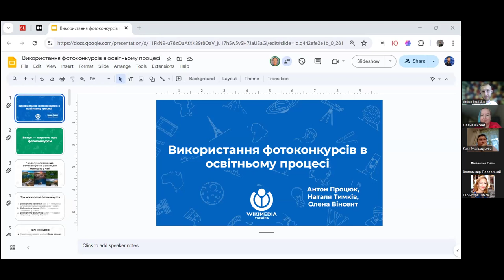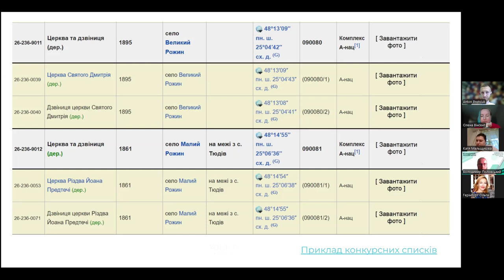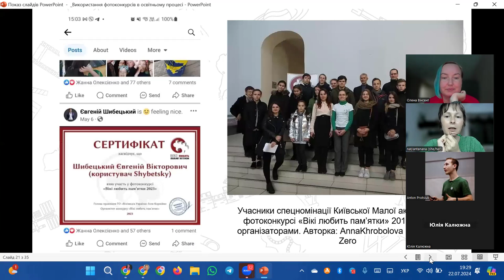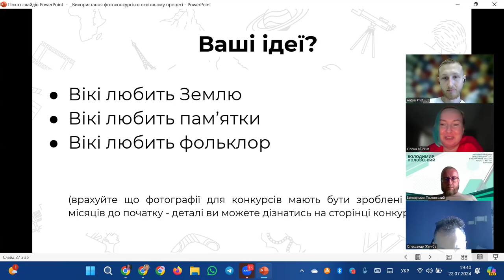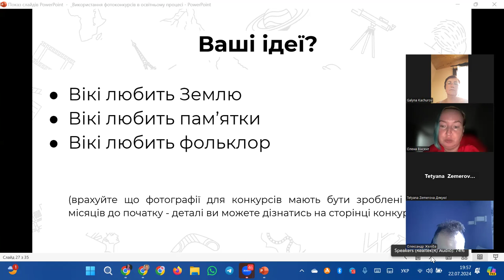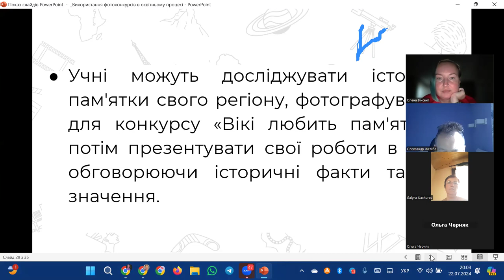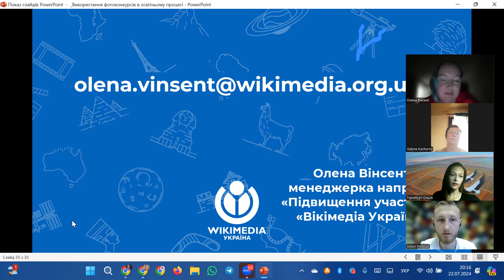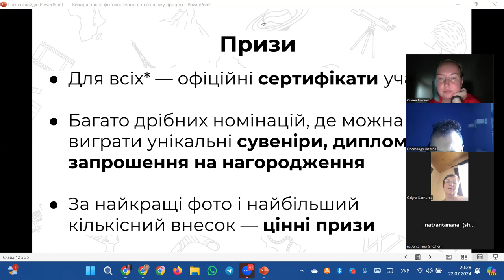Вебінар: використання фотоконкурсів в освітньому процесі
Під час вебінара ви дізнаєтесь:
◾ Як залучати учнів та студентів до участі у фотоконкурсах: практичні поради та інструменти для мотивації.
◾ Інтеграція фотоконкурсів у навчальні програми: способи використання фотографій та інформації у викладанні різних дисциплін.
◾ Переваги для освітніх закладів: як участь у конкурсах може підвищити престиж вашої школи чи університету.
◾ Створення власних освітніх проєктів на базі конкурсів: поради щодо розробки і впровадження навчальних проєктів.

Лектори: Антон Процюк, Наталя Тимків, Олена Вінсент